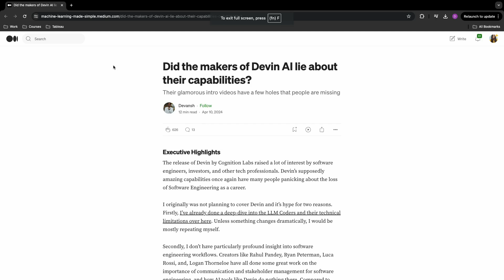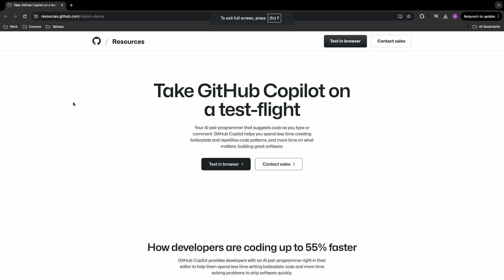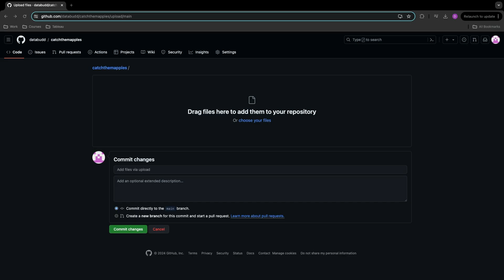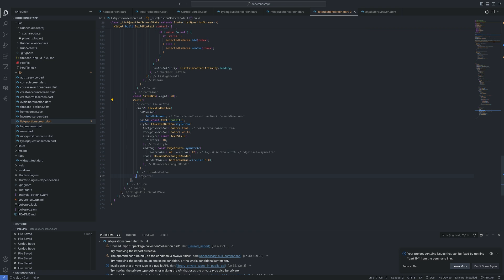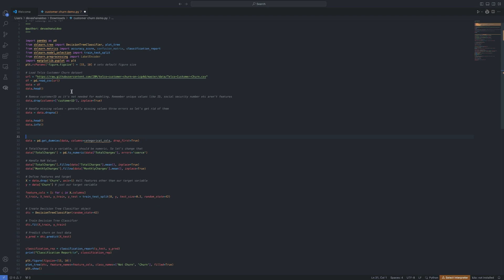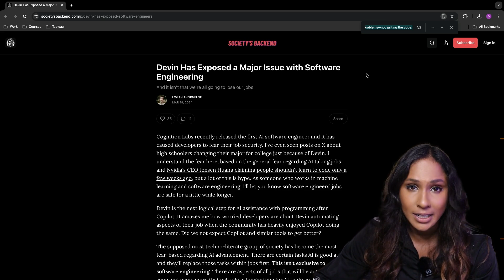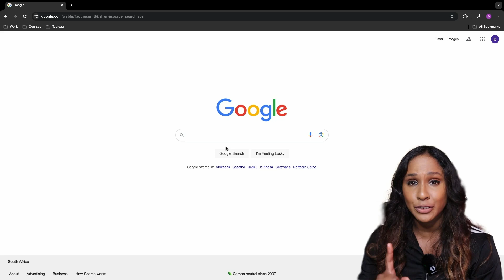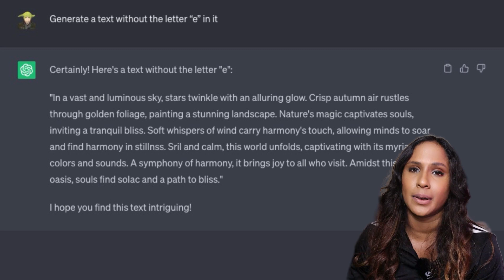Is software engineering still worth it because of AI?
Remember Devin AI, the "world's first AI software engineer"?  Turns out, it wasn't all it cracked up to be. But it's been 18 months since ChatGPT was released, has AI actually replaced software engineers?